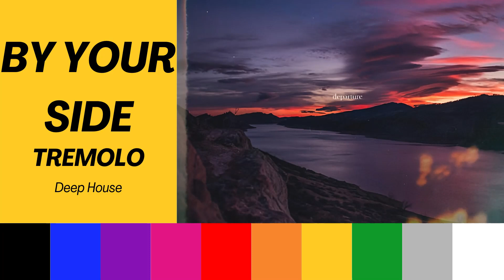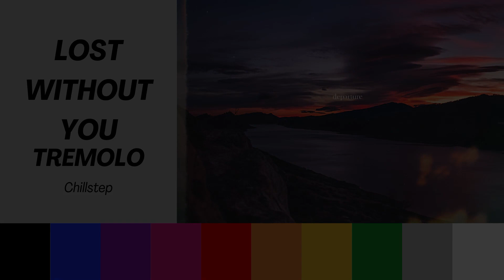Tremolo - Departure EP [Electro Entropy Mix]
Genre Colors:
Black: Experimental
Blue: Dubstep
Purple: Trap
Pink: Future Bass
Red: Hardstyle
Orange: Indie Dance
Yellow: House
Green: DnB
Gray: Chill
White: Other